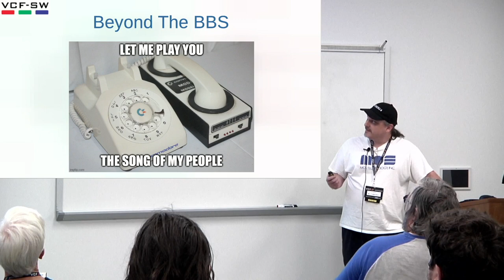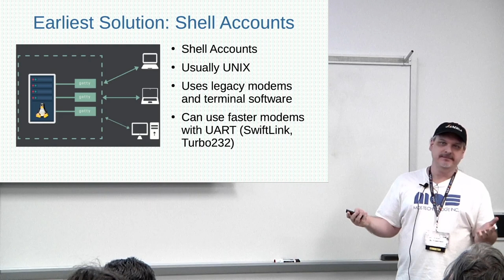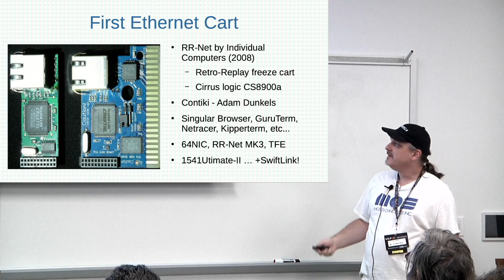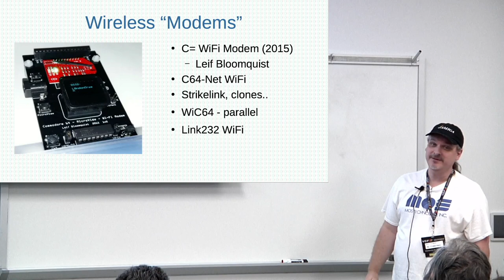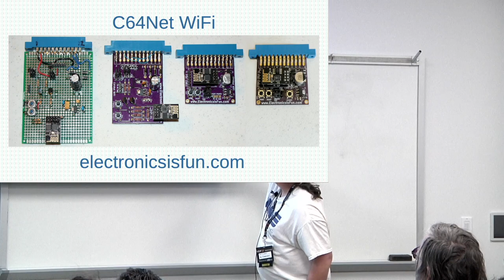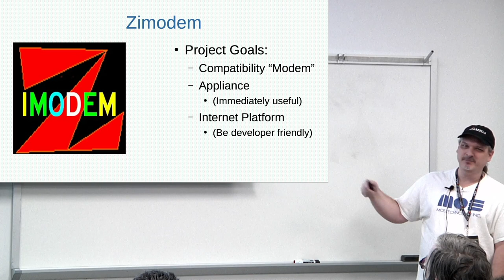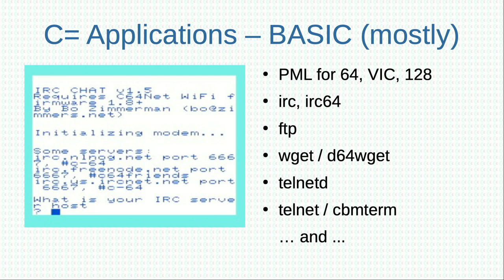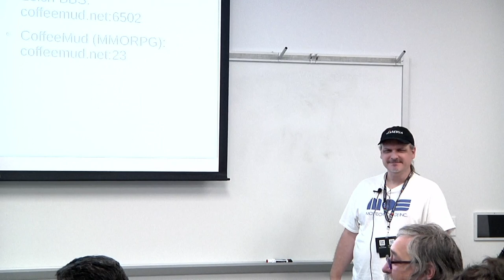Beyond the BBS with Bo Zimmerman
Bo Zimmerman discusses how 8 and 16 bit computers adapted to the start of the Internet, and how those beloved systems continue to adapt and gain new functionality through new hardware adapters for internet access.

VCF Southwest is made possible by the efforts of the Vintage Computing Collective of North Texas, an 501(C)3 non-profit. Please consider a donation to help us continue to produce shows and content like this.